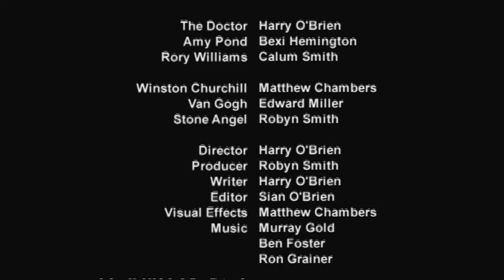Doctor Who - Bow Tie Hard - The Movie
Earlier this year Osian Productions was approached to provide a Doctor Who comedy spoof for a Children In Need event, which reaised over £5,000!!

Now, we bring to you, the results of efforts with this return to Doctor Who series 5 just as you don't remember it. We revisit old friends and adventures on a wonderous tale of what goes on inside Amy & the Doctor's minds.

Relax, take off those converse and that bow tie and come on a journey with us across time and space.

Released just in time for Christmas!

And make sure you come back for our special Directors Cut!